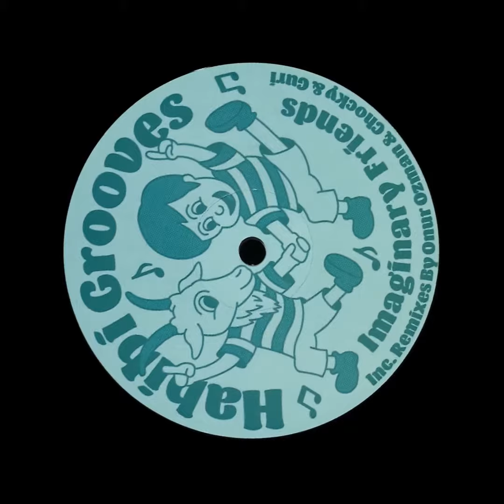Habibi Grooves - Imaginary Friends (Lisztomania)